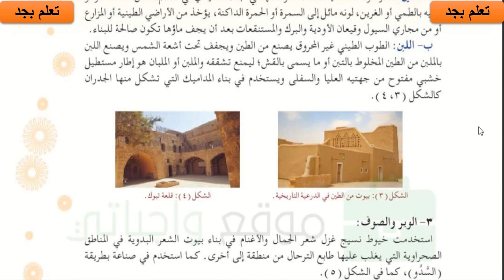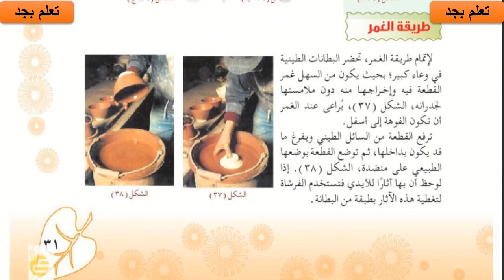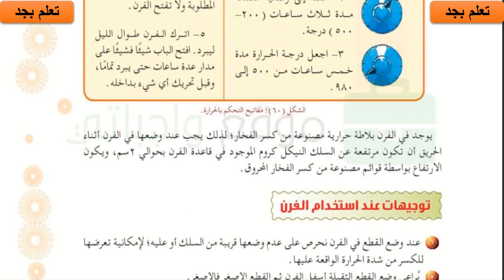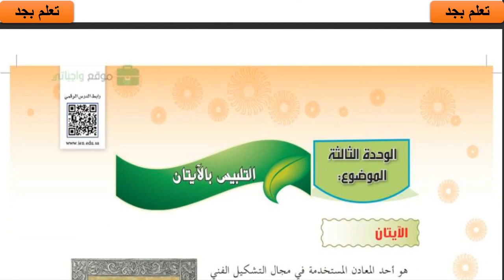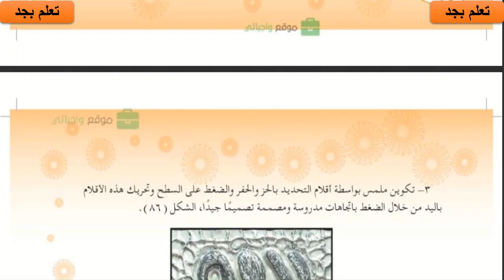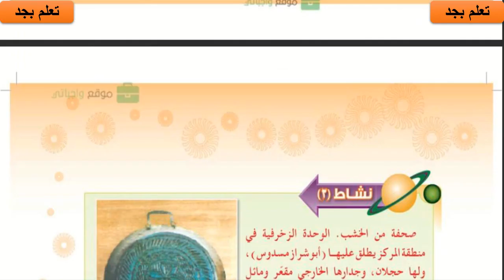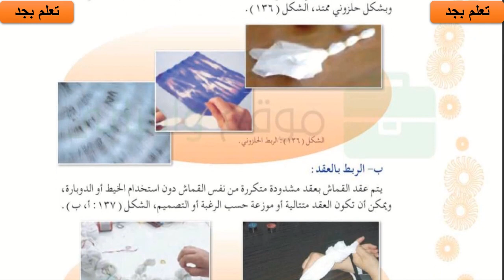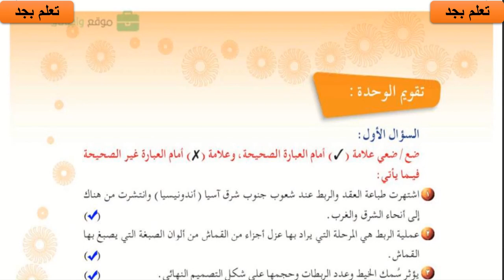حل كتاب التربية الفنية للصف الأول المتوسط الفصل الدراسي الثاني 1442هـ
لا تنسوا

👍الاعجاب بالفيديو

📲 ومشاركة الفيديو